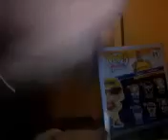WWE pop insider!